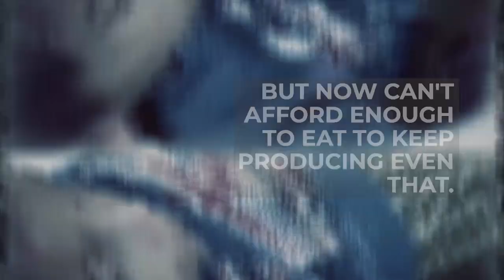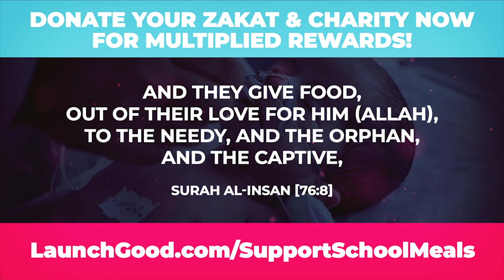MUSLIM DOCTOR BRINGS BABY BACK TO LIFE!